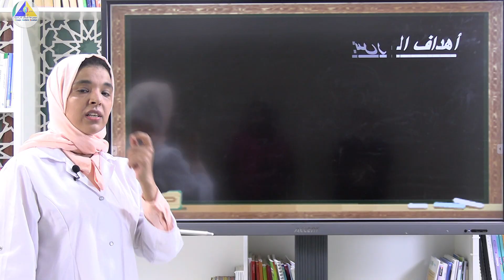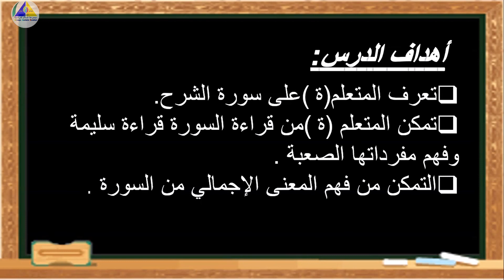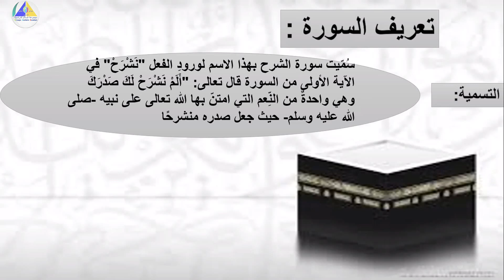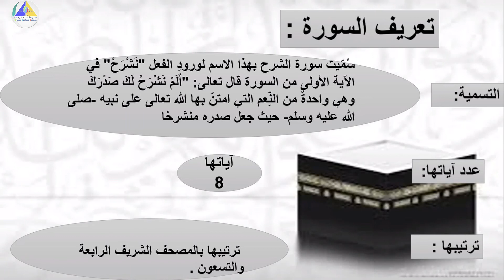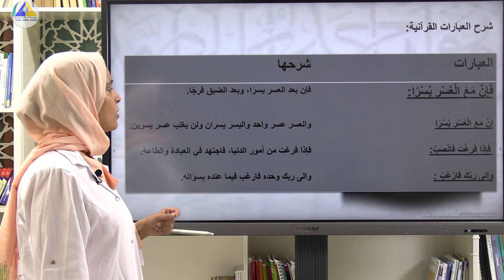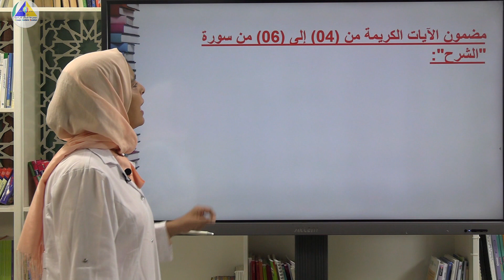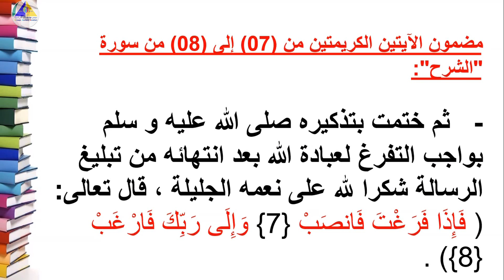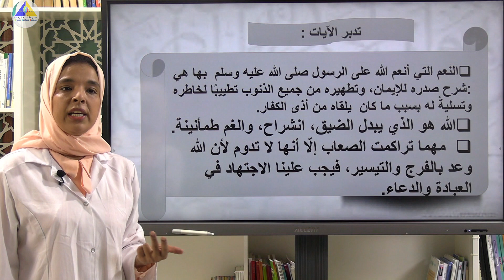تزكية | (سورة الشرح - الثالث ابتدائي)